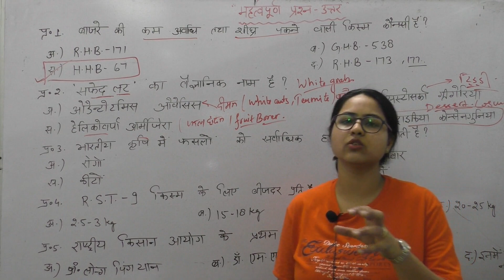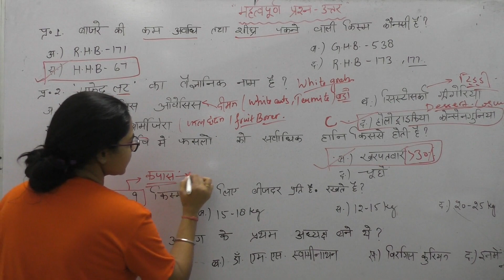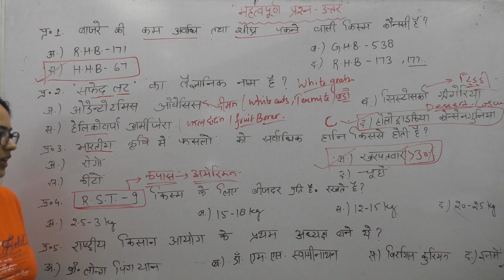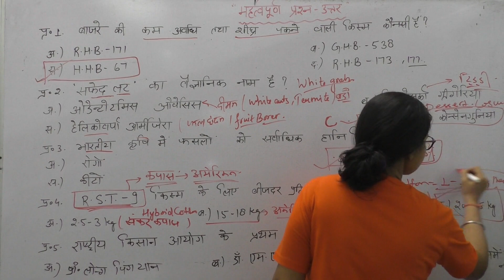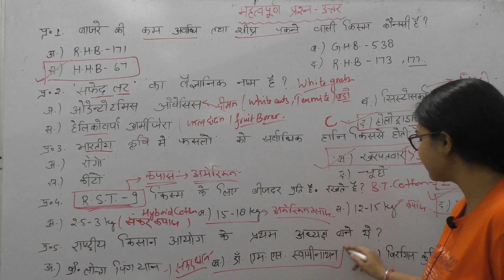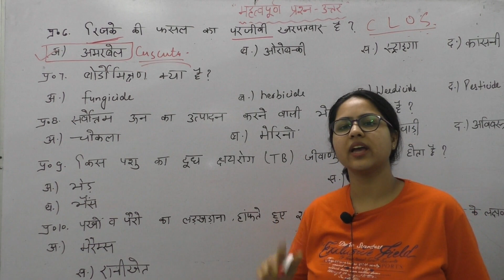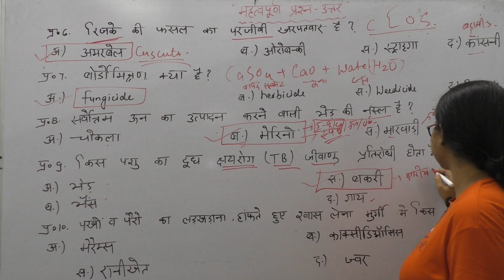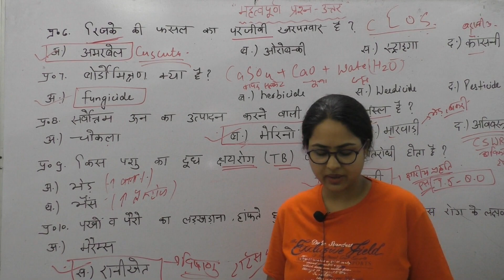General Agriculture Important MCQ/कृषि विज्ञान के महत्वपूर्ण प्रश्न- For Agriculture Exams